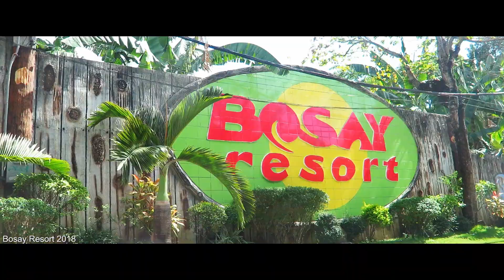Bosay Resort 2018 | Antipolo, Rizal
Hi! I'm Glenn Gonzales and I've love doing TV(travel vids).

Bosay Resort originated from a waray term "Bosay” meaning waterfalls. A swimming pool, just like any waterfall chills the body which enables an individual to loosen up uncertainties for a while. Anyone can fully enjoy swimming at Bosay Resort since it is built with one of a kind landscape setting with nature and the living trees carry out fresh air as you breathe.The fascinating sound of the bird as they flew will stimulate your senses for tranquility of a seventh heaven while the Videoke compromises the need for entertainment during celebrations.

Travel Date: April 25, 2018

Thanks and appreciated :)